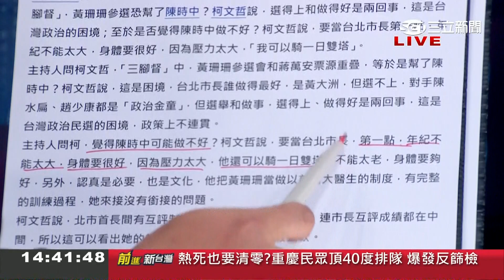第4位參選人出招？柯文哲稱當市長年紀不能太大.身體要好 不甘寂寞持續營造聲量 人身攻擊影射誰？"一日雙塔"成選北市長的必要條件？│陳柏惟主持│【前進新台灣 焦點話題】20220826│三立新聞台